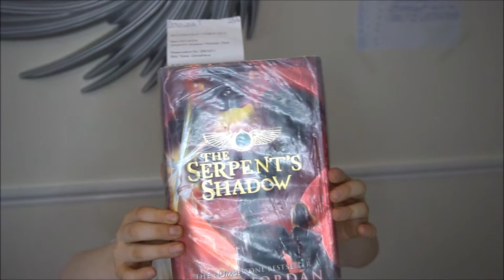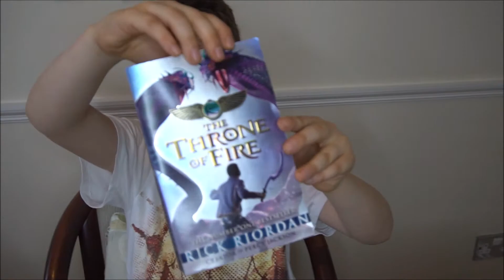Rick Riordan Books Overview: Percy Jackson, Kane Chronicles, Heroes of Olympus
My favourite author and a brief overview of his series of books that I have read so far.

Highly recommended for all my age group friends and even adults.

Percy Jackson and the Olympians
The Kane Chronicles
The Heroes of Olympus